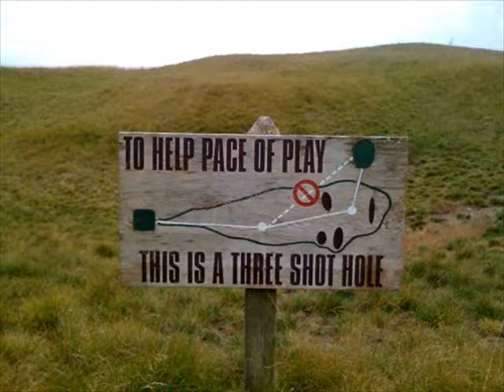The Top of Golfing Pictures - October 2010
Alot of our favorite Photos from our site